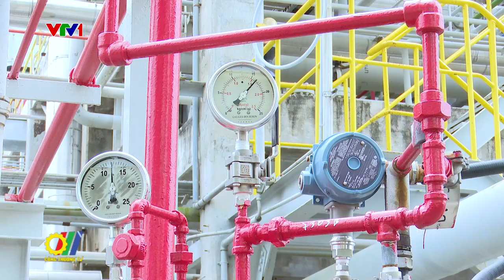Petrovietnam tiên phong trong bảo vệ môi trường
Ngành Dầu khí Việt Nam trải qua hơn 60 năm phát triển, đến nay, dù lĩnh vực hoạt động rất rộng và quy mô lớn, song điều đáng ghi nhận là Tập đoàn Dầu khí Việt Nam (Petrovietnam) và các đơn vị thành viên chưa để xảy ra bất kỳ sự cố nghiêm trọng ảnh hưởng đến môi trường tự nhiên, hệ sinh thái và con người...